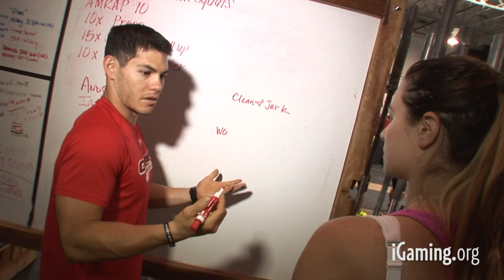Tatjana Pasalic and McLean Karr: WSOP The Healthy Way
The World Series of Poker is the most busiest and most stressful time for poker players who come together in Las Vegas to chase their dreams. Tatjana Pasalic, TV host and presenter, and her fiancee McLean Karr, who's a professional poker player, give us their thoughts on how to stay healthy during this important time.